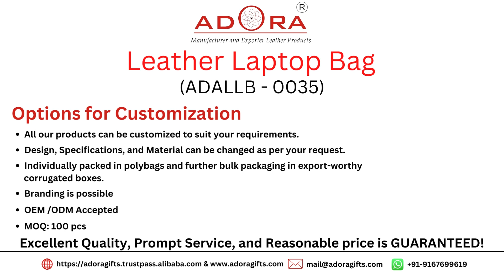Genuine Leather Laptop Bag